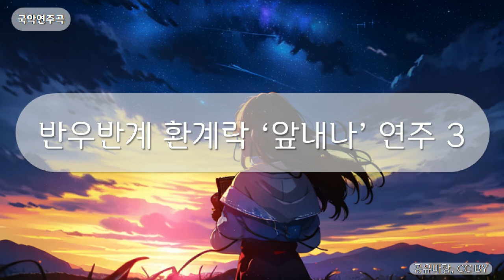국악연주곡 - 반우반계 환계락 ‘앞내나’ 연주 3